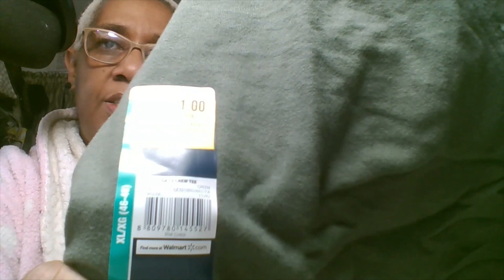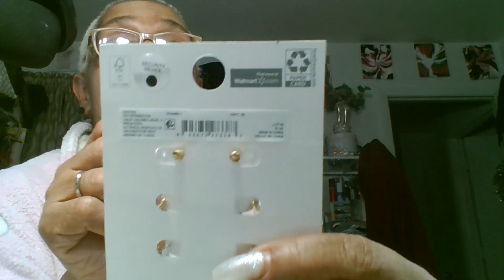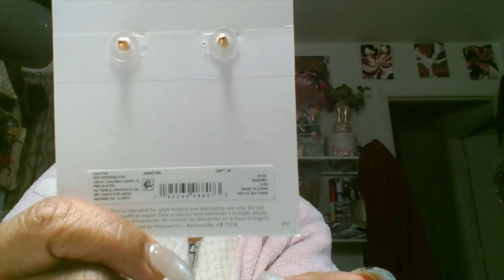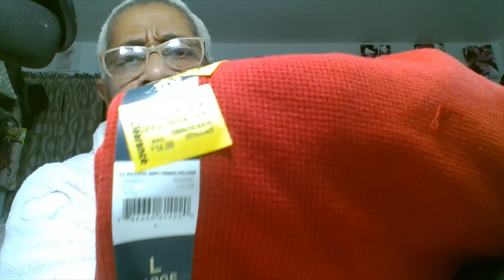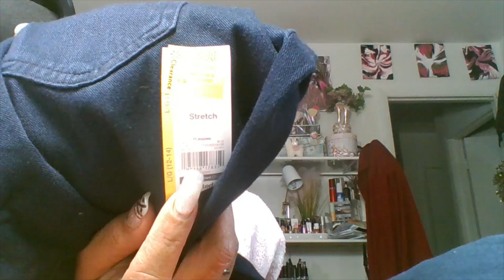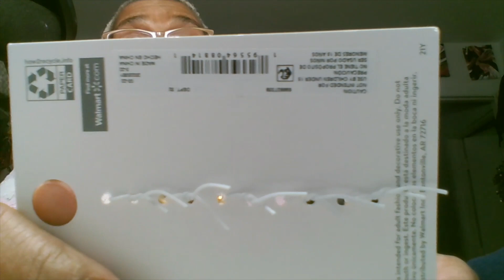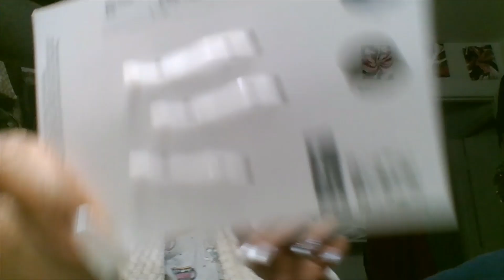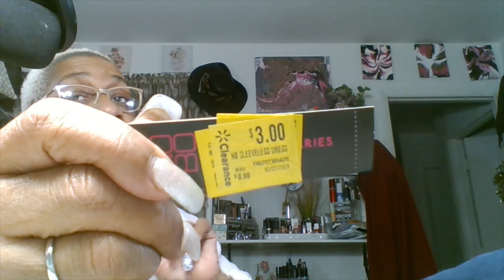Walmart $1.00 & $3.00 Clearance Haul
Hello family happy Thursday my babies time is going fast this is almost the end of the week. What are your plans this weekend babies. As for myself Just going with the flow. Todays video is all about my local Walmart and all the clearance that is going on right now in my store. Its things like hand Bags and clothing and yes jewelry . I hope that you all have a great time finding some of the hidden clearance and more. Good luck and let me know what you found. Remember to be respectful and kind and treat others the way you would like too be treated because karma is nothing nice. I love you all and be safe.